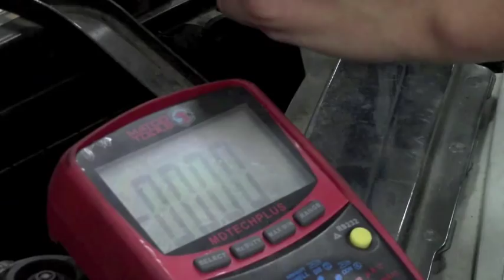Why Study Automotive? JJC Student Tiffany Greminger Tells Her Story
Joliet Junior College alum Tiffany Greminger found her passion of the automotive industry after she decided to fix her first car by herself. After she declared her major at JJC in automotive service technology, her teachers and the state-of-the-art technology helped her to hone her skills. Now a student at Southern Illinois University in Carbondale, Tiffany explains why JJC was the best choice for her and why she thinks the college has great technical programs.